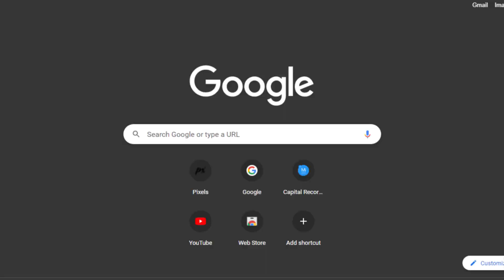DORE IYADUKA RYA ROBO MU ISI Y'ITERAMBERE ZIGIYE KUJYA ZIKORESHWA PE!/NIYODUSENGA VINCENT (FAME MIX)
fame mix please_subscribe_like_share_comment robotics advertising to kigali fame media amamaza hano kuri kigali fame media KIGALI FAME MEDIA ni channel ikugezaho amakuru agezweho buri munsi mu Rwanda mu karere ndetse no ku isi yose mu myidagaduro, siporo, politiki, siyansi, ikoranabuhanga, ubuzima, amateka...